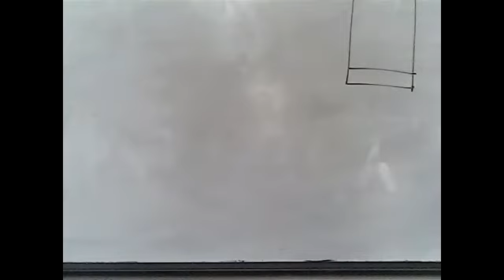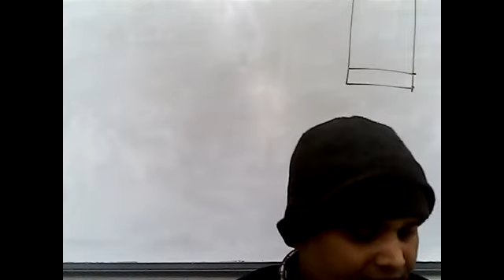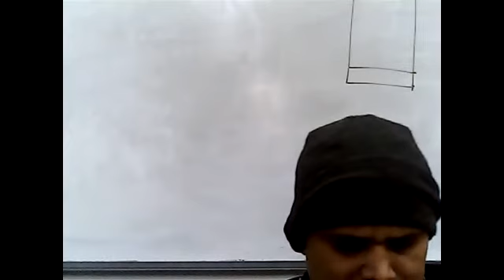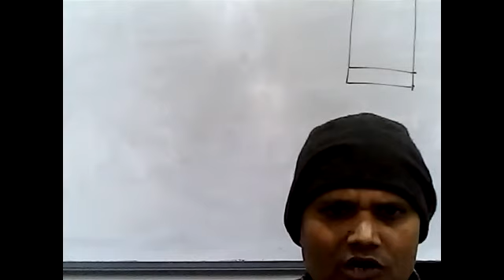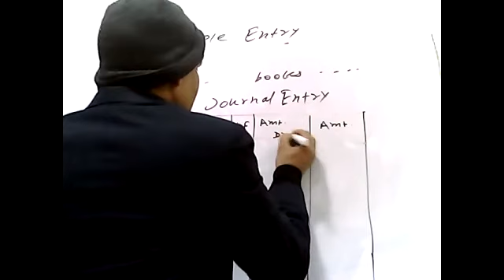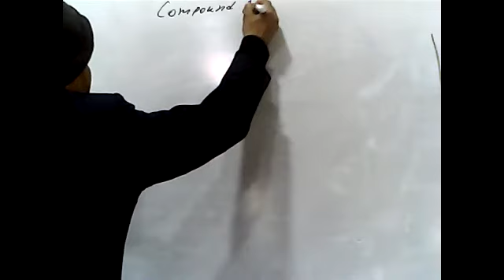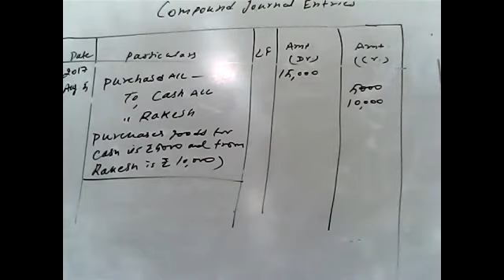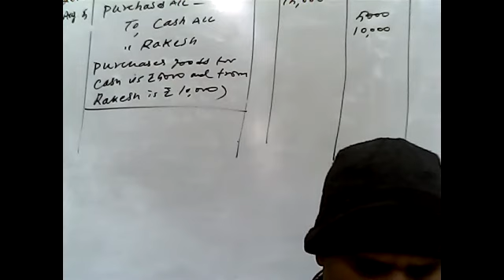Financial Accounting(Journal Entries)B.Com AKU 1st Sem by Dr. Pawan Jha Dt;11-01-2022 CIMAGE Patna